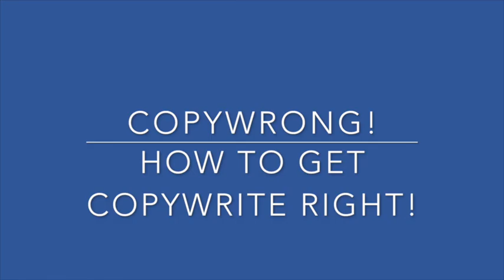Copywrong! How to get Copywrite right!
Presenter: Roxanne Missingham
University Librarian and Director, Scholarly Information Services at ANU

Copywrite: no it's not a spelling mistake. It's vital that you know about protecting your copyright and not signing it away unnecessarily. Did you know that Creative Commons licences protect your rights too? This session explains how you can best protect your rights as an author/creator and how you can get permission to use the works of others (such as maps, tables, graphs, quotes) in your publications or thesis.
This session enables you to:
• Understand the basics of how you have copyright in your works
• Develop a range of strategies to deal with licenses you may be asked to sign
• Understand how to get permission to sue the works of others.